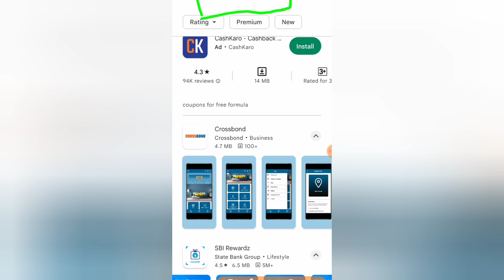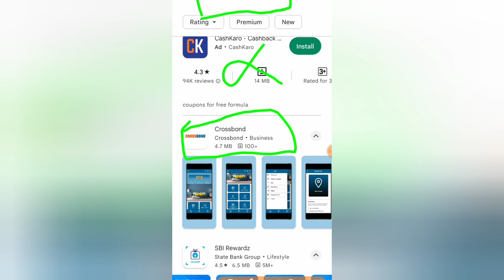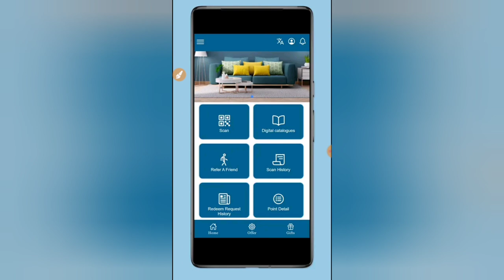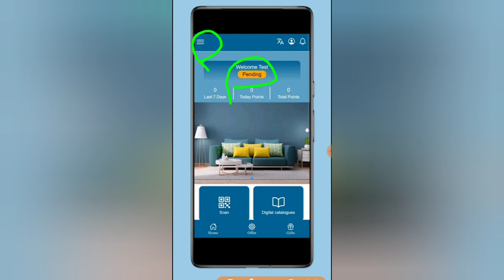Crossbond QR code scanner app/crossbond_Coupon